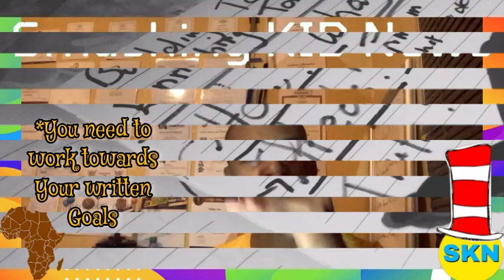Building Today , Enriching Tommorows ! Episode 3: What is the truth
Smashing Kid News is created by kids for kids. Catch weekly episodes as the kids tackle the week's most fascinating and topical news.